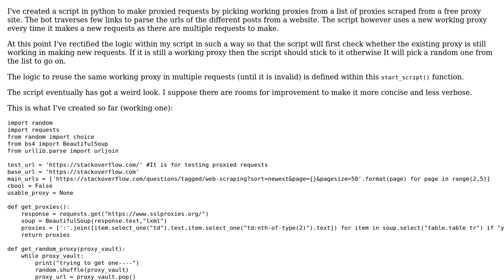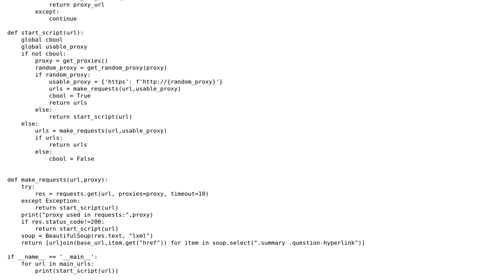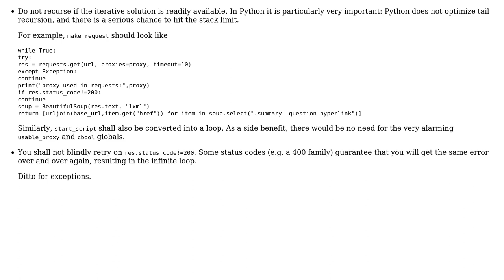Code Review: Sticking to a working proxy generated by a rotating proxy script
With thanks & praise to God, and with thanks to the many people who have made this project possible! You are responsible for your own actions.